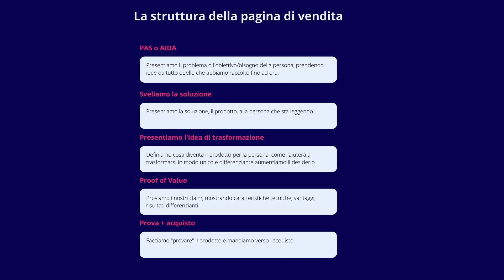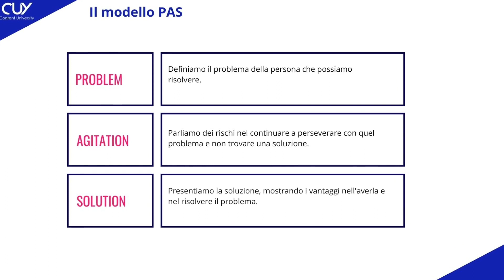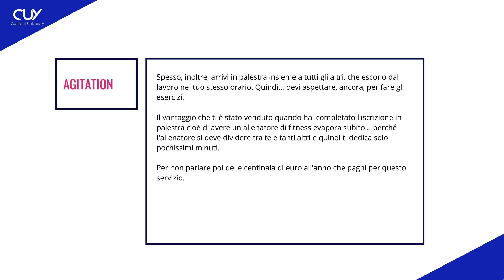Vendere online con il Copywriting - la tecnica PAS per le pagine di vendita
La pagina di vendita non parte dal prodotto, come una classica landing page, ma dal problema.
Per questo usiamo tecniche di Copywriting per esprimere bene il problemma e creare un forte collegamento con la soluzione.

In un altro video su YouTube abbiamo parlato della tecnica AIDA; in questo video parliamo della tecnica PAS: Problem, Agitation, Solution.

In questa tecnica vediamo come il problema, scoperto dalle analisi di marketing, viene espresso in modo chiaro, andando a scavare nei dettagli della vita della persona, per fare emergere tutte le criticità che stanno vivendo e presentare poi la nostra soluzione.

Una tecnica di copywriting che vediamo con un esempio in questo video.

☆Allenati con le nostre guide e diventa un campione di Digital Marketing